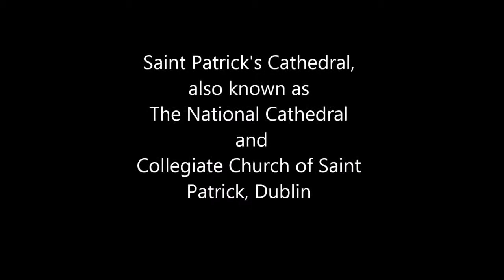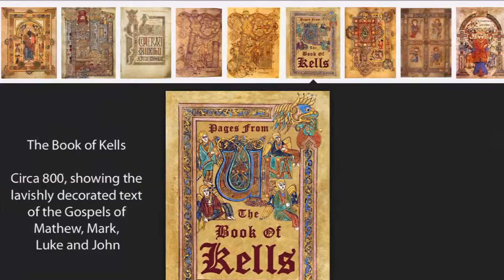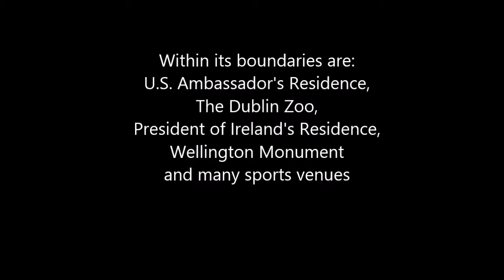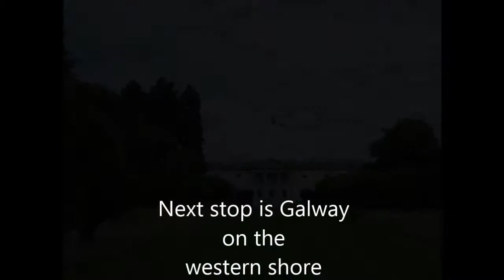Ireland July 2014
Morning of Day One